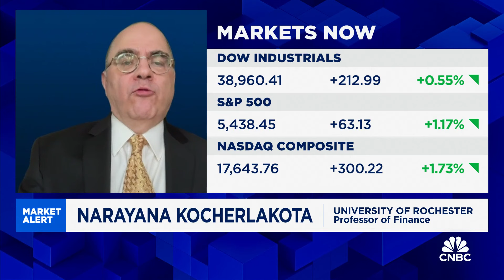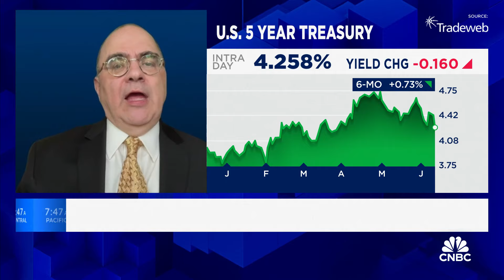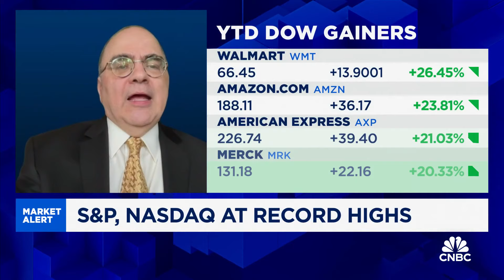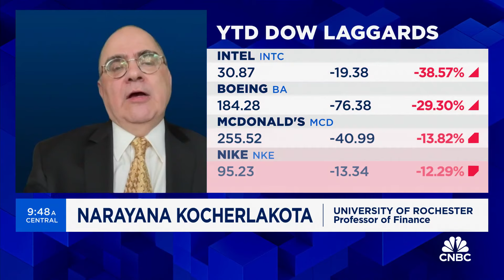Why former Minneapolis Fed President Narayana Kocherlakota expects no rate cuts this year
Narayana Kocherlakota, former Minneapolis Fed president, joins 'Squawk on the Street' to discuss expectations for rate cuts this year, the investors interested in the disinflationary theme, and what the Federal Reserve needs to see before cutting rates